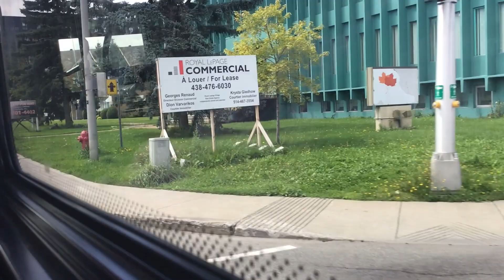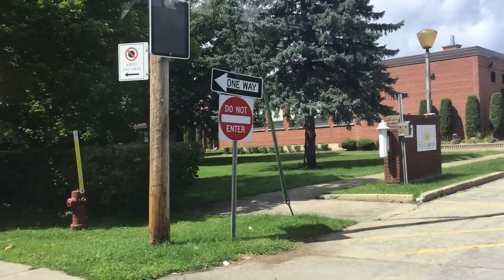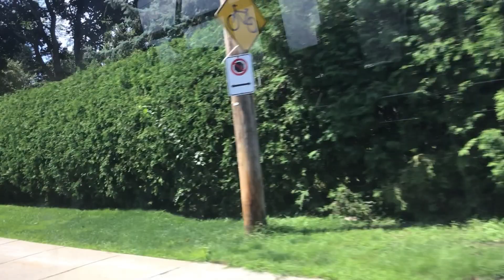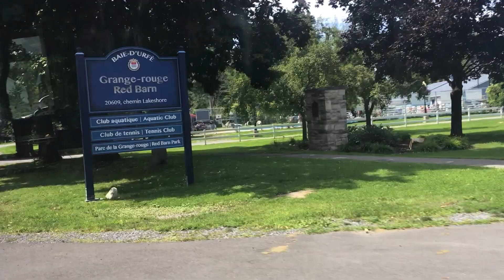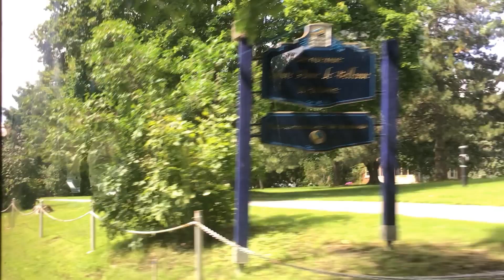STM 200 Sainte-Anne-de-Bellevue - Terminus Fairview To Terminus Macdonald - Full Route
STM 200 Sainte-Anne-de-Bellevue - Terminus Fairview À Terminus Macdonald - Parcours complet

This bus I am riding on is a 2020 NovaBus LFS Hybrid #20-146. This video was filmed on August 14, 2023.

Le bus dans lequel je roule est un NovaBus LFS Hybrid #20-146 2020. Cette vidéo a été tournée le 14 août 2023.